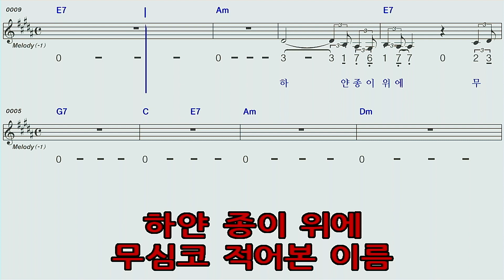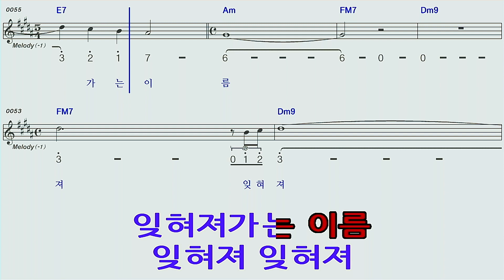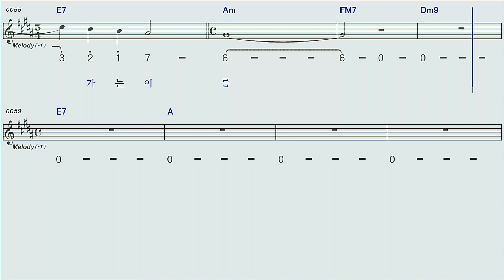당신의이름♡현철Am하모니카숫자악보mr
당신의이름현철Am하모니카숫자악보 mr